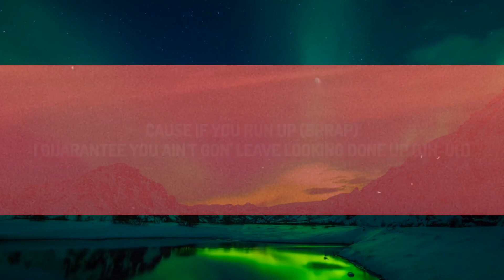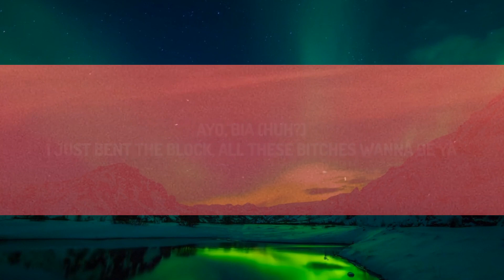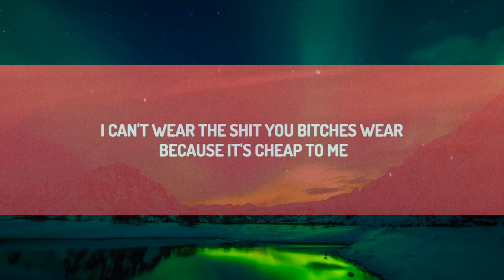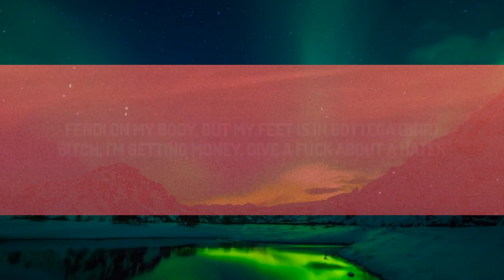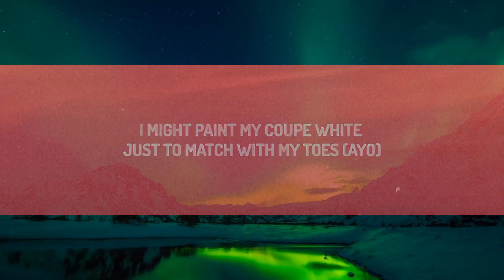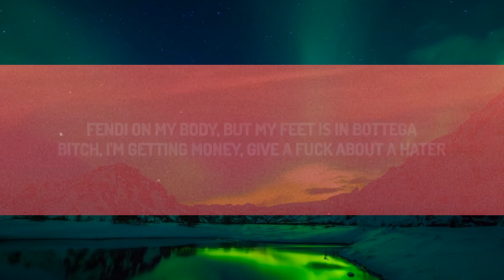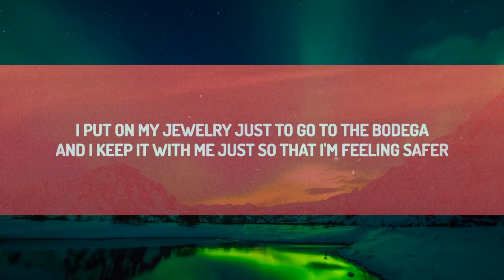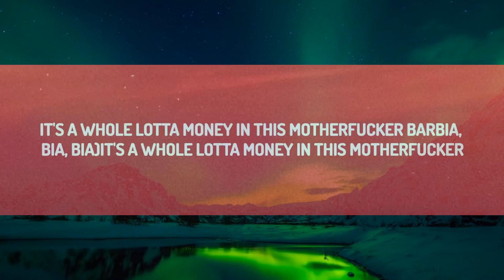BIA - WHOLE LOTTA MONEY (Remix) ft. Nicki Minaj (Lyrics) | 1 Hour Version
♫ BIA - WHOLE LOTTA MONEY (Remix) ft. Nicki Minaj

(Lyrics):
[Pre-Chorus: BIA & Nicki Minaj]
It's a whole lotta money in this motherfucker (Barbia, BIA, BIA)
It's a whole lotta money in this motherfucker

[Chorus: BIA]
Ain't gon' keep me 'round no broke shit, that broke shit get old
Ain't gon' keep me 'round no ho shit, these hoes get too bold
I'm allergic to that no shit, my wrist game on cold
I might paint my coupe white just to match with my toes, yeah

I can't wear the shit you bitches wear because it's cheap to me
It's some money at my table, grab a seat with me
Cost a ticket just to cover all my legal fees
I don't hang with jealous bitches, that's a weak disease
Ho, don't run up
If you broke and in my business, then just shut up
I invested in my body, bitch, I'm done up
I look good, I like to fuck him when the sun up, uh

[Refrain: BIA]
I put on my jewelry just to go to the bodega (Uh)
Fendi on my body, but my feet is in Bottega (Brr)
Bitch, I'm getting money, give a fuck about a hater

[Chorus: BIA & Nicki Minaj]
I might paint my coupe white just to match with my toes (Ayo)

I put on my jewelry just to suck my nigga off (Off)
Fingers on his balls like I'm 'bout to tell him, "Cough" (Cough)
Wait, hold on, Holiday
You can't give it to 'em dry like that
You gotta get that shit wet first
You gotta prep them for shit like that
Bring that shit back, bring that shit the fuck back
I put on my jewelry just to go out by the pool (Pool)
And I keep it with me case somebody act a fool (Fool)
Pucci on my coochie, I'ma make these niggas drool (Drool)
Higher than the moon, but I'm in tune, so don't run up (Brrap)
'Cause if you run up (Brrap)
I guarantee you ain't gon' leave looking done up (Uh-uh)
Some likkle Chinese bangs with the bun up
I got the crown, lil' bitch, you just a run' up (Oh)

[Refrain: BIA]
I put on my jewelry just to go to the bodega
Fendi on my body, but my feet is in Bottega

[Pre-Chorus: BIA]
It's a whole lotta mone